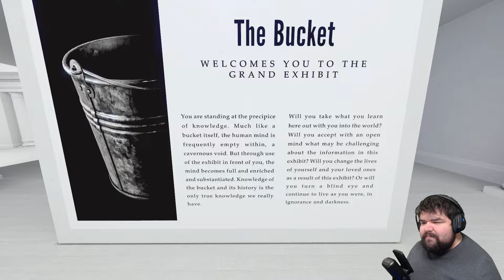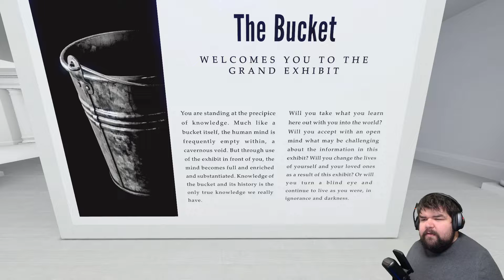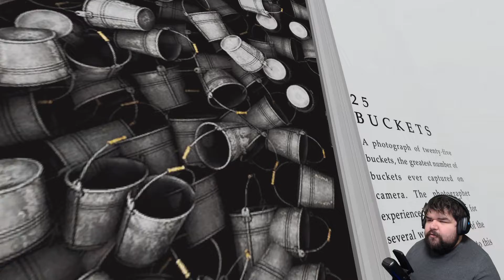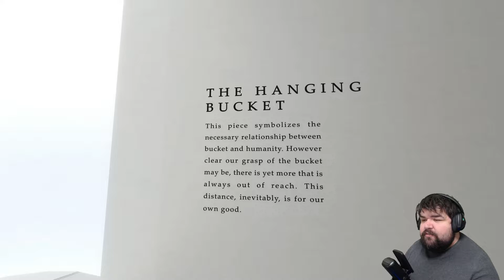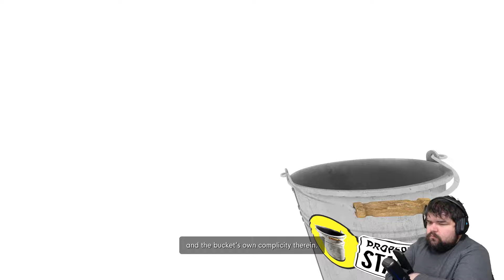Fraggin Playin' The Stanley Parable Ultra Deluxe: Session 2 Part 2